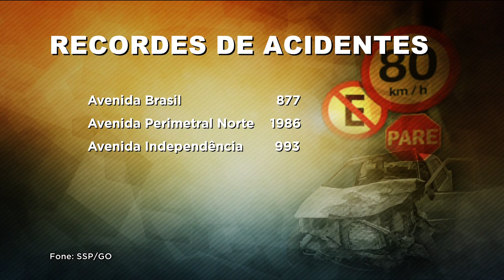TRÂNSITO: AS CINCO AVENIDAS MAIS PERIGOSAS DE GOIÁS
CARLOS MAGNO E FERNANDA ARCANJO CHEGAM AGORA PRA CONTAR PRA GENTE QUAIS SÃO AS  AVENIDAS MAIS PERIGOSAS DE GOIÁS.